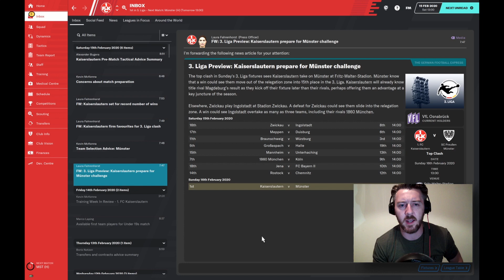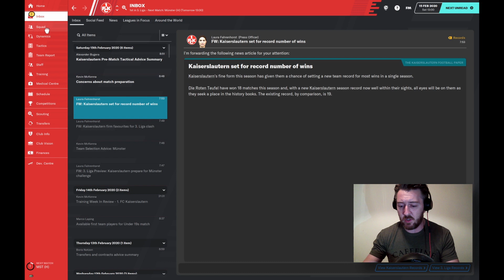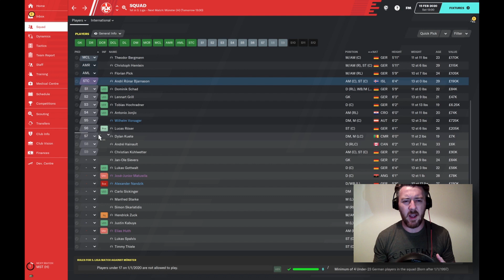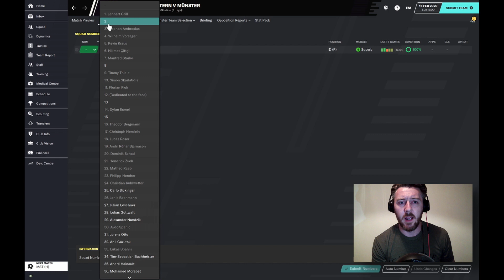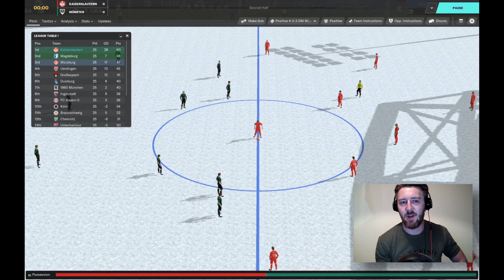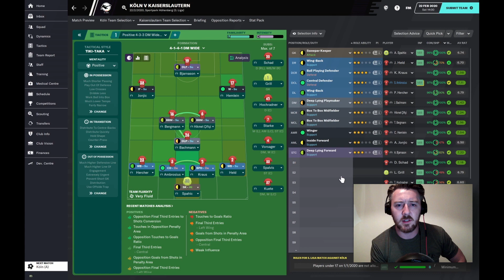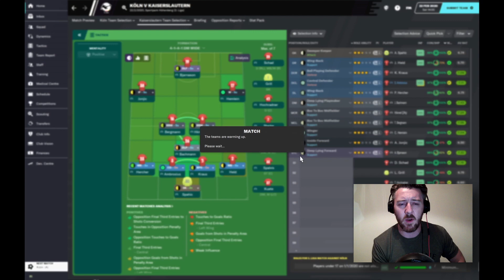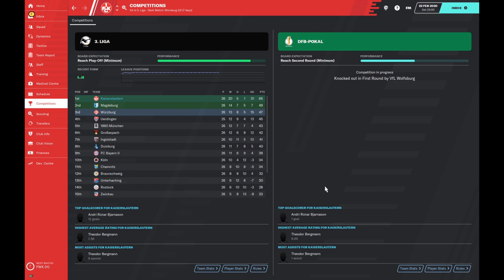FOOTBALL MANAGER 2020 | Kaiserslautern FM20 | Episode #06 | Flying High, Dare To Dream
Welcome to another episode of my Football Manager 2020, Rebuild series, The Return of Kaiserslautern.

In this save, I’m playing Football Manager 2020, where the objective is to resurrect fallen giant, Kaiserslautern, and lift them back up from 3.Liga into Bundesliga, and if we could actually win the Bundesliga title, that would be fantastic.

It’s my first foray into connect creation, so please bare with me as I get to grips with how its all meant to work!

We're more than half way through the Liga 3 season, and our form has been superb. So far, we've only lost one game, and are on course to meet our pre-season objectives.

In this episode, we have two games coming up against Munster and FC Koln.

This video also includes my favourite bit of commentary of the season so far. As always, any constructive feedback is more than welcome.

A huge shout out goes to the guys over at 5Star Potential Podcast for having me on last week. They do great work within the Football Manager community, so do them a follow.

About Tony

In terms of content, the current schedule is Monday, Wednesday and Friday.